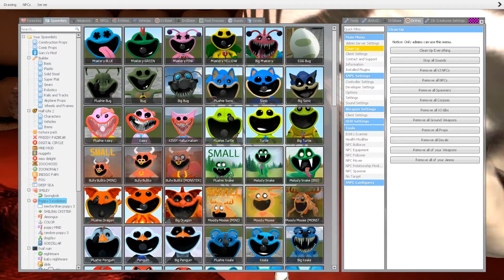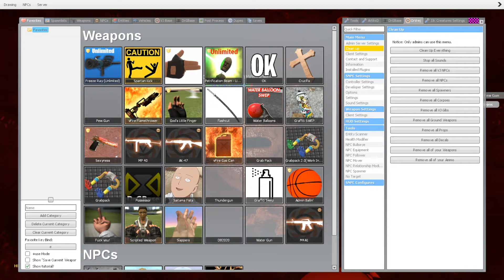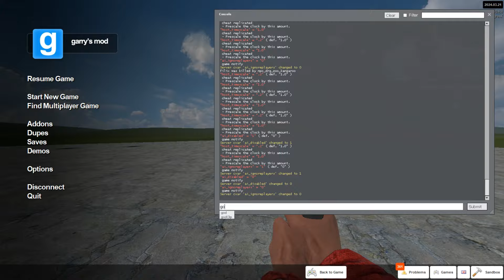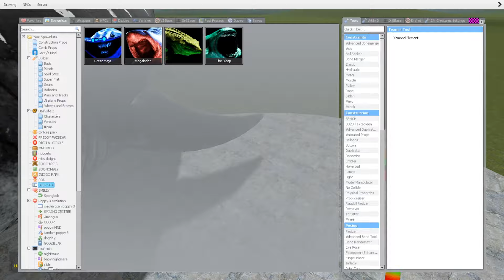WHAT'S INSIDE THE MUTANT KANGAROO!(Garry's Mod)